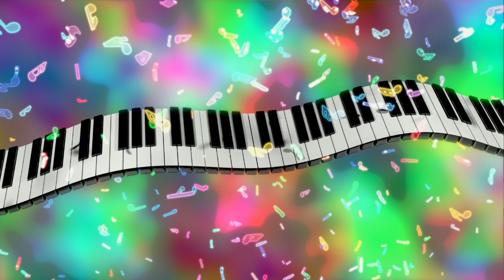🦊🦊(❁´◡`❁)(❁´◡`❁)Es geht immer weiter ( Xtreme Sound Remix )(✿◡‿◡)Bernhard Brink(❁´◡`❁)(❁´◡`❁)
Schlager-Remix👍🎸🎶🪩❤️